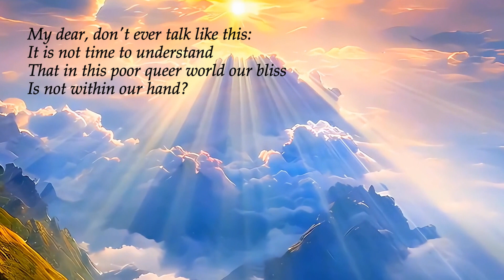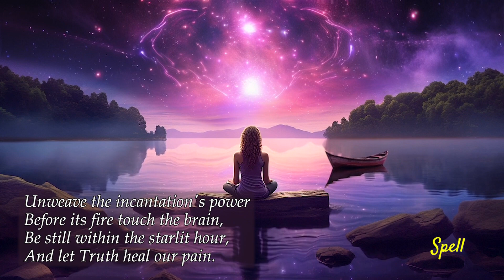Poems of Tehmi - Spell (read by Narad)